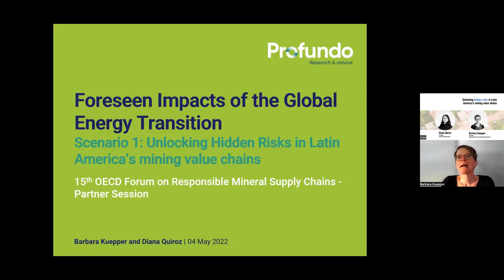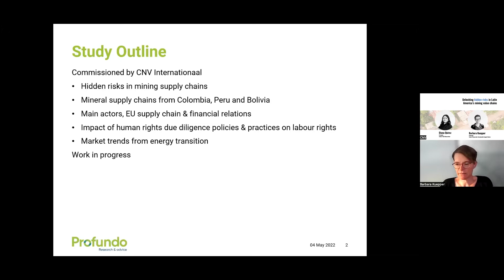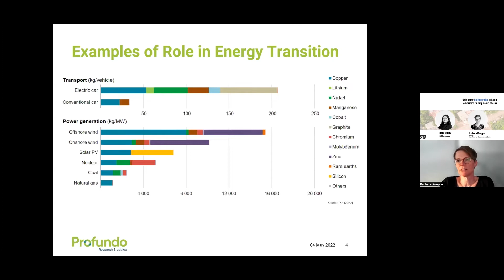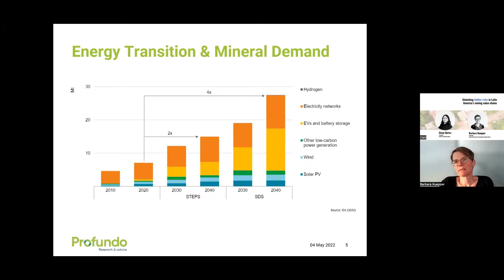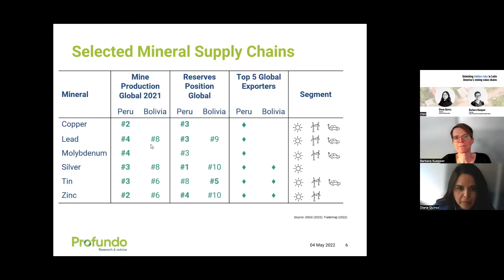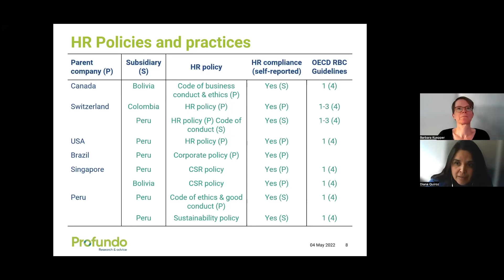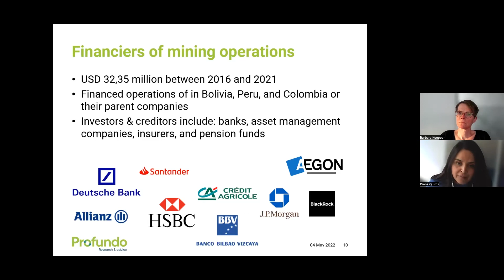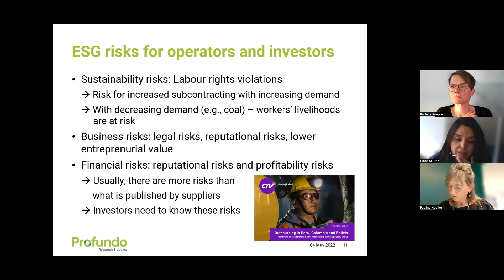Just Transition Webinar Barbara Kuepper & Diana Quiroz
Contribution by @Profundo